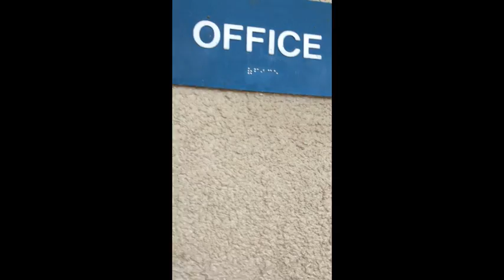My House Magnolia Challenge